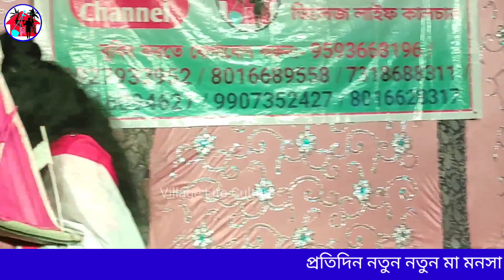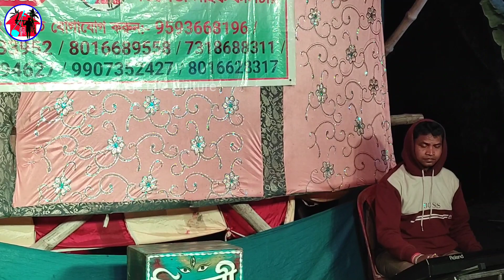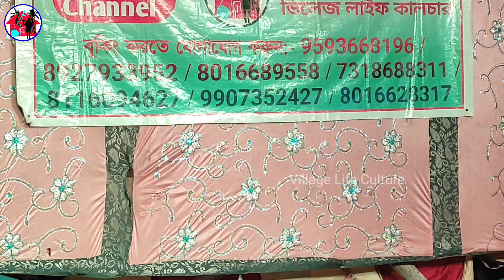গদা চোখ হারালো সতীকে দেখে | @Villagelifeculture | ajay SaRkar | ajAy behula | manasa gaan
✍️✍️আপনার অভিনয়, গান ও বিভিন্ন শিল্পকলা আমাদের মাধ্যমে রেকর্ড করে  আমাদের চ্যানেলে সম্প্রচারনের  জন্য  যোগাযোগ করুন:-

🔊🔊 বিশেষ দ্রষ্টব্য:-
      আমরা অন্য কারো রেকর্ড করা ভিডিও আমাদের চ্যানেলে আপলোড করিনা।

বেহুলালক্ষিন্দর গান